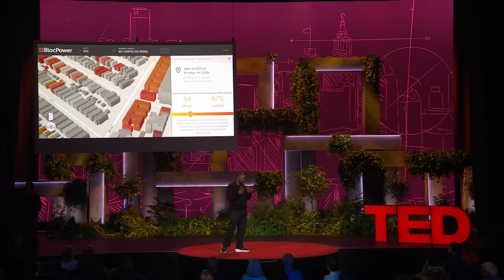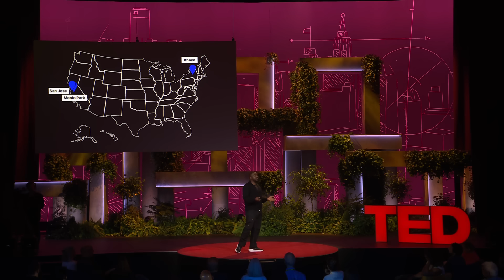Why You Should Ditch Deadly Fossil-Fuel Appliances | Donnel Baird | TED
In the US, people spend the overwhelming majority of their time inside buildings that burn fossil fuels, which are bad for both the environment and human health. (Think: breathing in air pollution from gas stoves, furnaces and water heaters.) If we're going to fix this problem, we need to retrofit millions of buildings with all-electric equipment, says energy upgrader Donnel Baird. Hear about his ambitious plan to rip the fossil fuel infrastructure out of aging buildings and upgrade it with smarter, cleaner, healthier technology.

Follow TED!